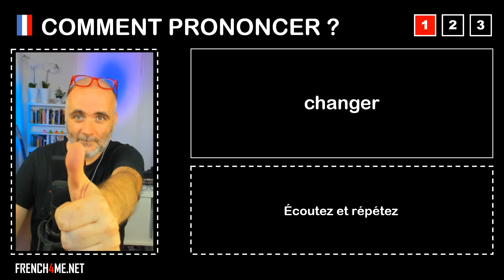Pronuncia corretta = changer